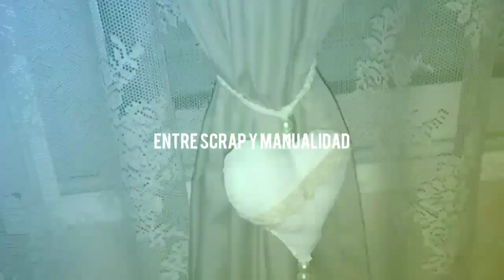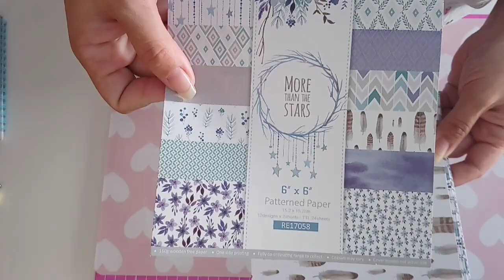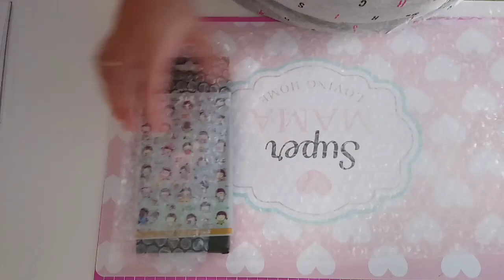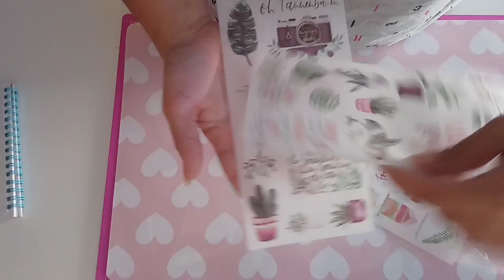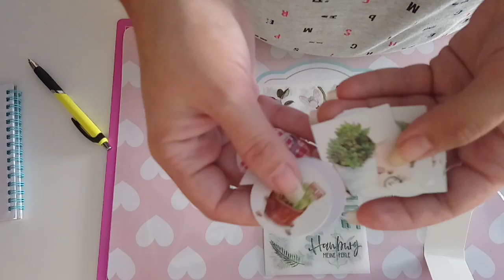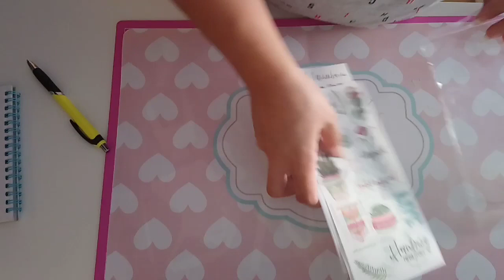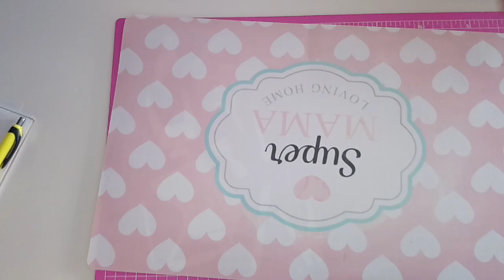SUPER HAUL ALIEXPRESS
PEGATINAS DE LA PESTE:€ 0,57  38%de DESCUENTO | De dibujos animados lindo Retro Memo pad pegatinas publicado Kawaii planificador Scrapbooking papelería etiqueta Escolar de la escuela suministros

TROQUEL MARIPOSA ALICRAF:€ 1,28 | AlinaCraft troqueles de METAL corte mariposa de primavera jardín granja insectos álbum de recortes de papel manualidades plantillas cortador de punzón

PALABRA HELLO: € 0,61  5%de DESCUENTO | Plantillas de corte de Metal para DIY álbum de recortes álbum de fotos Feliz cumpleaños en relieve Tarjeta de papel estampado decorativo artesanal

TROQUELES BLONDAS:€ 2,03 | Círculo muere 2018 nuevo Oval de corte de Metal muere plantillas para Scrapbooking DIY estampado morir cortes tarjetas de papel de arte moleteado morir

TROQUELES OVALADOS:€ 0,91 | Marcos de borde curvas tarjetas cuadradas para hacer Scrapbooking troqueles artesanías de Metal para cortar troqueles tarjetas de felicitación hechas a mano

TROQUELES FORMAS CURVAS:€ 0,91 | Marcos de borde curvas tarjetas cuadradas para hacer Scrapbooking troqueles artesanías de Metal para cortar troqueles tarjetas de felicitación hechas a mano

TROQUELES RECTANGULAR :€ 0,91 | Marcos de borde curvas tarjetas cuadradas para hacer Scrapbooking troqueles artesanías de Metal para cortar troqueles tarjetas de felicitación hechas a mano

TROQUEL VESTIDO 👗 :€ 0,86  25%de DESCUENTO | ISHOWTIENDA de corte de Metal muere plantillas Scrapbooking relieve DIY manualidades Scrapbooking de corte muere

TROQUEL CAJA AHORA ESTÁ MÁS CARA 😭:€ 4,59 | Caramelos de regalo de boda caja de corte de Metal para Scrapbooking repujado manualidades decorativas DIY tarjetas de papel nuevo 2018

MOLDE ROSA:€ 0,56  37%de DESCUENTO | Urejk 1 piezas Color aleatorio nuevo molde de jabón rosa de silicona 3D molde de jabón hecho a mano/molde de silicona/jabón de silicona jabón molde de la torta

MOLDE BEBÉ :€ 1,45  16%de DESCUENTO | 7*5*2,5 cm 3D sueño bebé hecho a mano jabón molde bebé silicona moldes para pastel azúcar caramelo molde herramientas de decoración de Fondant de diseño DIY

AGUJAS PEQUEÑAS ROSAS:€ 0,76  25%de DESCUENTO | DoreenBeads agujas de tejer acrílicas fucsia costura a mano 1,6mm (1/8 ") 48,0mm (7/8 ") de 20 piezas 2017 Nuevo

MOLDE MINI LAZOS :€ 0,93  12%de DESCUENTO | Accesorios para hornear 1 molde de silicona 3D Bowknots flor Chocolate jabón molde pastel plantillas Kichen Fondant pastelería herramientas

ETIQUETAS DE MATETAS ROSAS:
€ 0,92 | Colorido etiqueta engomada de papel mezclado globo Arco-Nudo Scrapbooking DIY álbum de fotos decoración 4*3,7 cm 4*1,7 cm 40 unids/pack

STACKS DE PAPELES 15*15:€ 3,81  10%de DESCUENTO | 24 piezas 6 pulgadas de un solo lado de álbum de recortes de papel Tarjeta de Cuenta de mano DIY álbum hacer papel de fondo patrón artesanal papel

CACTUS CAJITA :€ 0,57  38%de DESCUENTO | Kawaii en caja flores pegatinas lindo gato planificador Scrapbooking papelería japonés diario pegatinas para niñas Escolar suministros escolares

COLORES AL ACEITE :€ 3,62  35%de DESCUENTO | CHENYU 48/72 colores lápices De colores De madera lápiz De Color aceite De pintura De artista De lapisón para dibujo escolar suministros De arte

BOTONES MÁQUINA DE COSER  € 0,57 | DoreenBeads botones de costura de madera máquina de coser Scrapbooking al azar 2 agujeros 26mm (1 ") x 20mm (6/8 ") de 10 piezas

TROQUEL DE LA VENTANA NO ESTÁ DISPONIBLE LO SIENTO 🤦‍♀️